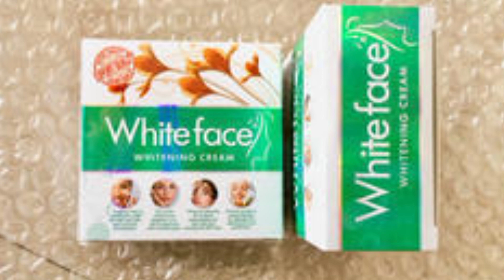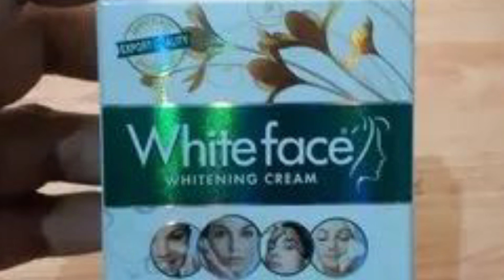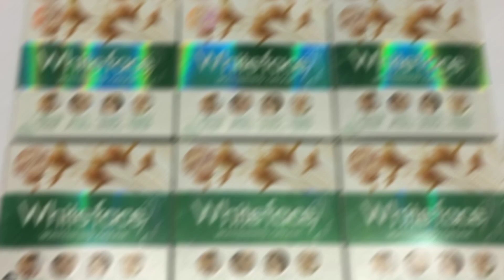White Face Whitening Cream Review | Benefits, Uses, Price & Side effects | Face Beauty Care